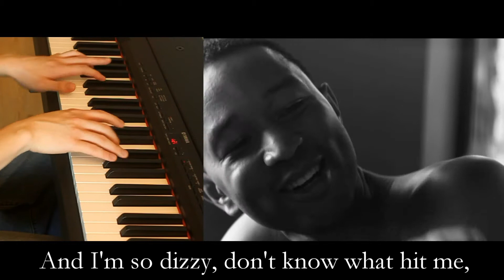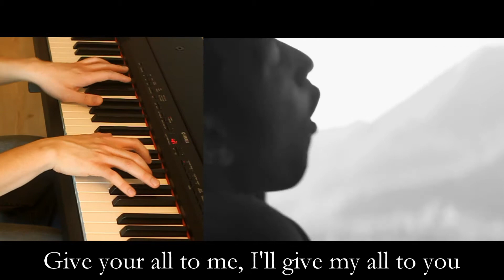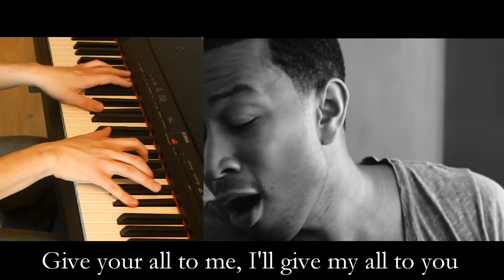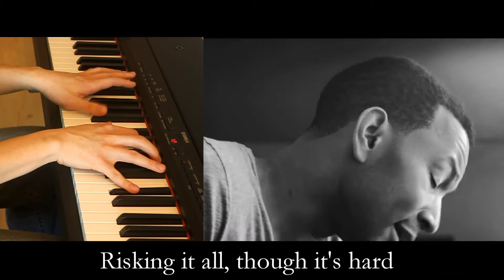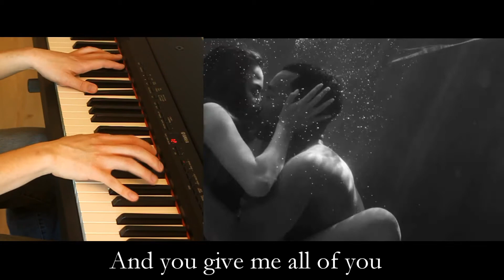JOHN LEGEND - ALL OF ME / *Accurate* Instrumental & Lyrics - FREE SHEET MUSIC